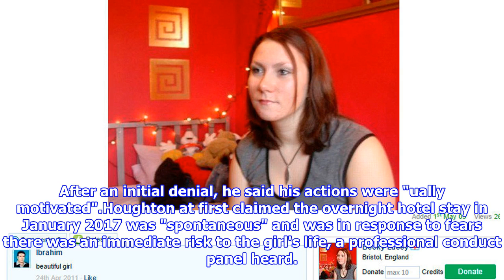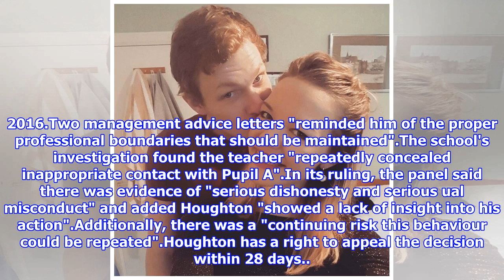Teacher 'spent night in hotel with pupil'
Image copyright Google Image caption Houghton had been employed at St Bede's Catholic School and Sixth Form College since 2002 A teacher who spent a night with a pupil in a hotel has been barred from the profession. Christopher Houghton, of St Bede's Catholic School and Sixth Form College in Lanchester, County Durham, also exchanged text messages with the girl. The 41-year-old admitted unacceptable professional conduct and/or conduct that may bring the profession into disrepute. After an initial denial, he said his actions were "ually motivated".Houghton at first claimed the overnight hotel stay in January 2017 was "spontaneous" and was in response to fears there was an immediate risk to the girl's life, a professional conduct panel heard. However, an investigation found the room had been booked seven days previously.'Serious dishonesty'He had also denied being in contact with the youngster, referred to as Pupil A, via text messages sent and received on his personal mobile phone but wa...